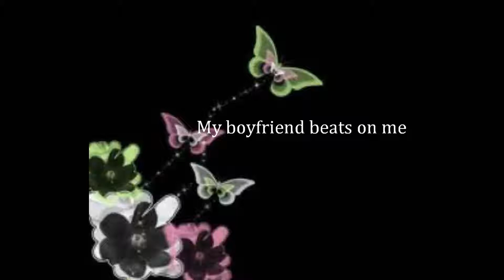My boyfriend beats on me a Corahn story chapter 1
My boyfriend beats on me a Corahn love story
Chapter 1
Episode the beginning

Violet pov
My name is Violet I go to Lincoln high school. My boyfriend Name is Kyle  . Kyle and I started dating in middle school .We were so different. He came from a wealthy family when I came from a very poor family. He got a car for his birthday I got a bike. He was my night and shinning armor he taught me things know one else did. Then his mother died and  things started to go wrong. He started cheating on me. He stopped calling and texting me. He even started beating me. I never thought in a million years Kyle ,my Kyle, would do something like this to me.

"Wake up violet," my dad said while knocking on my door.
"I'm up," I replied in a irritated tone.

After taking my shower and brushing my teeth I put on a yellow t- shirt and blue jeans. Why look beautiful if I don't feel beautiful? While walking down stairs I could her my mom and dad fussing, again. Sometimes I don't know why he puts up with her. My dad is tall, dark,  and handsome. Who wouldn't want to be with him. My mom has a drinking problem and spends all the money on her medicine ( beer) then the bills

"Good morning sweetie." "Morning daddy." I said, in a cherry tone. "You don't see nobody else ." "I surely don't." I mumbled under my breath. "Violet," my dad warned in a serious tone. "Morning."

After I ate my breakfast I kissed my dad on the cheek and   headed outside to wait for Kyle. After 2 minutes Kyle pulled up in his big black truck with a smile painted on his face.
"Hey baby he said while getting out of the car.
"Hey" I replied dryly

As soon as Kyle parked the car I got out without saying anything to him.

"Hey girly," I heard my best friend Serena say to my.
"what sup Rena."

As me and Serena continued our talk we heard girls whistling and acting crazy.

Serena : I wonder what's going on up there

She said while pointing to a group of girls huddled around something

Violet : I don't know lets go check

When we walked up to the girls we saw a boy.
Violet : while this is really something to look at
Serena laughed
Serena : come on lets go to class

hoped you liked it. tell me which story you want a marathon on